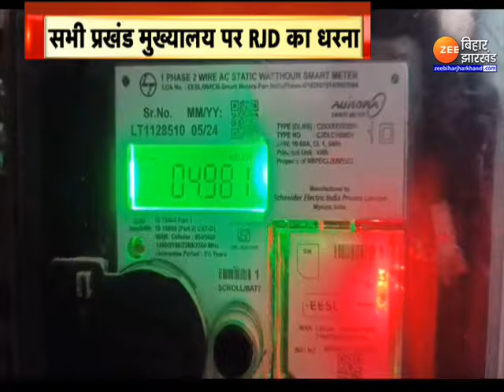Bihar Smart Meter : स्मार्ट मीटर के खिलाफ RJD का हल्ला बोल